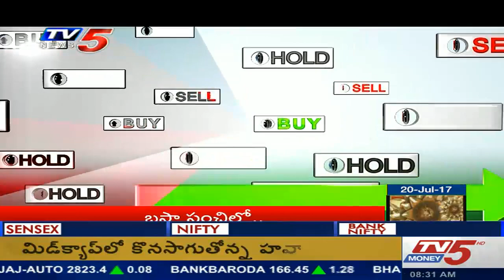Will Tollywood change after drugs rocket busted,Puri jagannadh grilled by the Excise copsFor 10hour